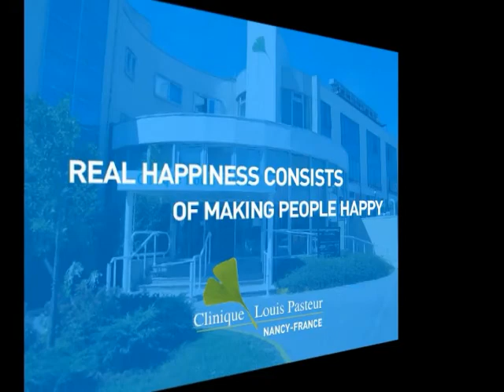Clip ville de Nancy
Clinique Louis Pasteur / Présentation ville de Nancy